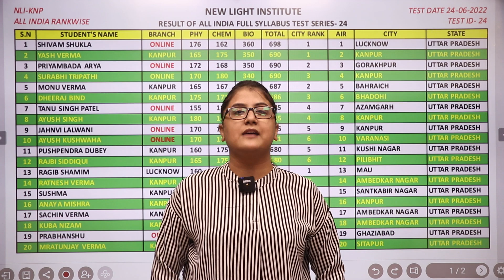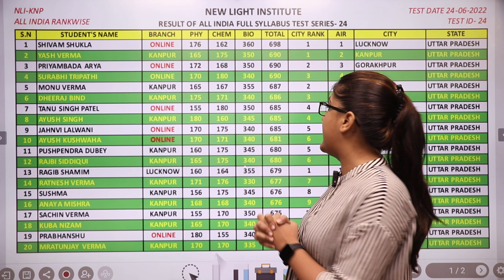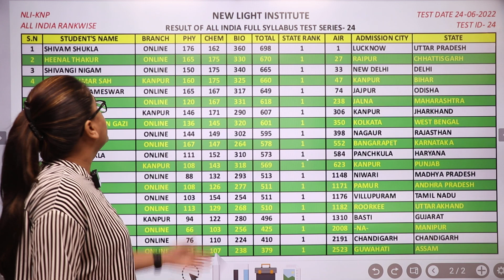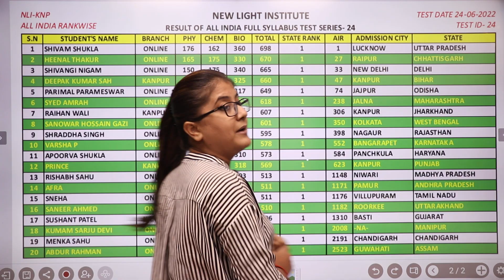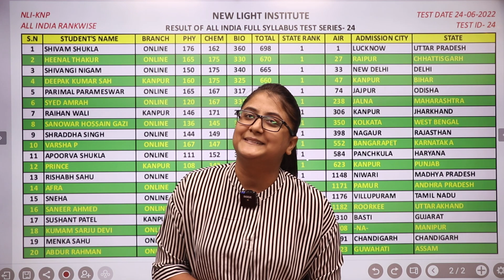RESULT ANNOUNCEMENT | ALL INDIA FULL SYLLABUS TEST SERIES (FST-24) | Reetika Ma'am